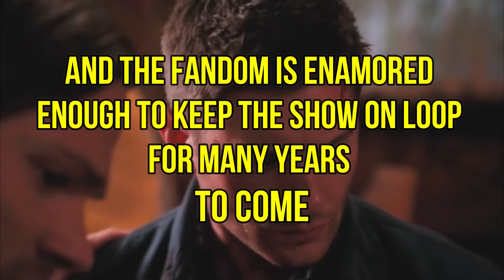Supernatural Episodes We CANT STOP Watching..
Welcome back to Film Recall. Reddit has plenty of Supernatural fans listing off their favorite episodes to rewatch, from hilarious meta episodes to well-crafted pieces of TV.With 15 seasons under its belt and a loyal fandom ready to have the show on loop for years to come, there is no doubt that Supernatural is one of the most long-running shows that remains infinitely rewatchable for its fans. While many fans thought that the finale hurt the show, there are still several episodes that fans can't get enough of.

Reddit is a great place for fans to find the most rewatchable episodes, as there are plenty of Supernatural fans on there listing off their favorites to put on repeat, from hilarious meta-episodes to simply well-crafted pieces of television. "Mystery Spot" (S3, E11), "Bad Day At Black Rock" (S3, E3), "Dog Dean Afternoon" (S9, E5), "The French Mistake" (S6, E15), "Two Minutes To Midnight" (S5, E21), "Swan Song" (S5, E22), "Yellow Fever" (S4, E6), "Changing Channels" (S5, E8), "FanFiction" (S10, E5), and "Baby" (S11, E4).